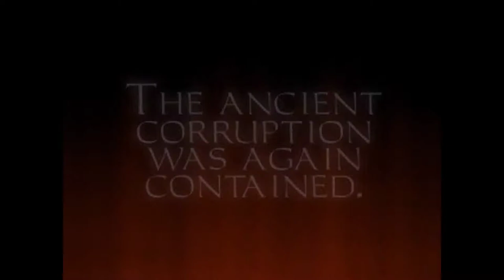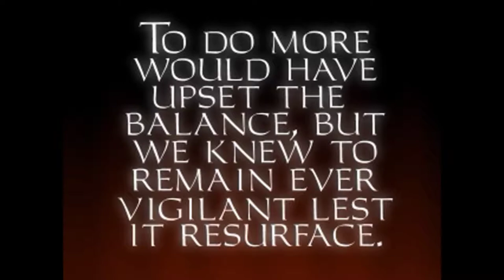Thief Gold [3] Down in the Bonehoard // Learning to Decrypt at the Crypt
That one wasn't so bad. It helped that the enemies were so stupid, I think. I still missed some of the ladders until a later time around. The HD pack didn't help at all—in fact, it managed to permanently tank my framerate until I reinstalled Thief.